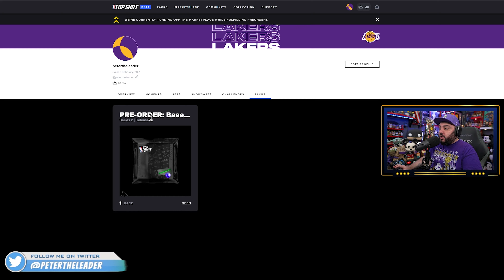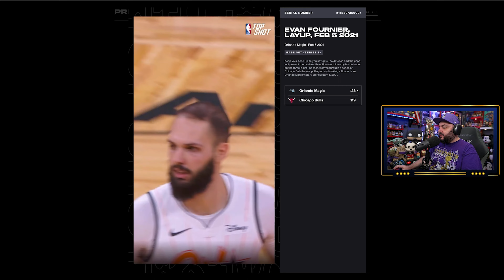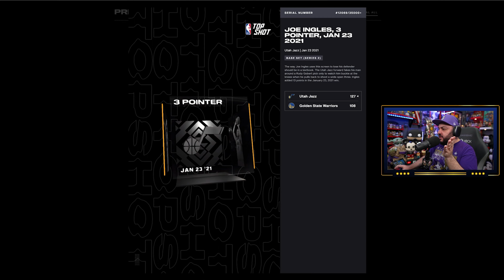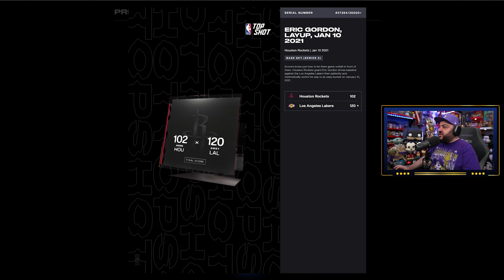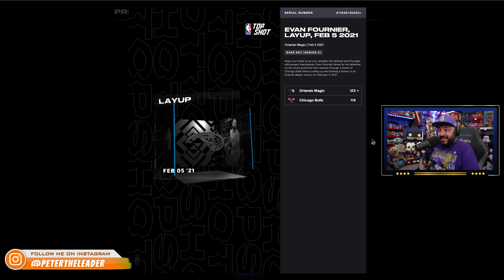My VERY FIRST NBA Top Shot Pack Opening!